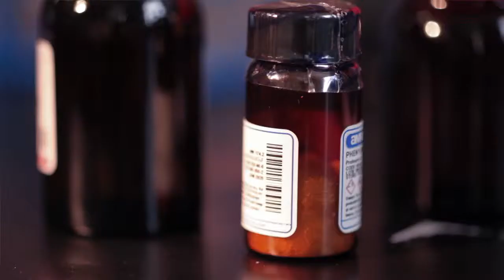Creating a Non-Addictive ADHD Drug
Pradeep Bhide and his research team describe the Attention Deficit Hyperactivity Disorder problem and their work to develop a non-addictive solution.